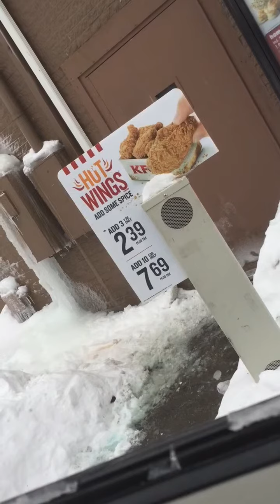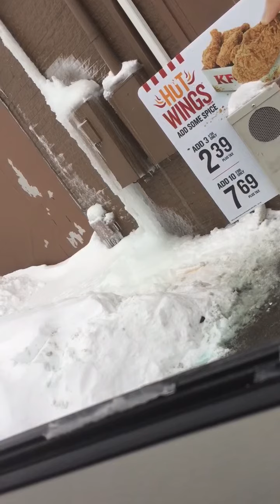Kfc do it really fill you up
I'm trying to get filled up